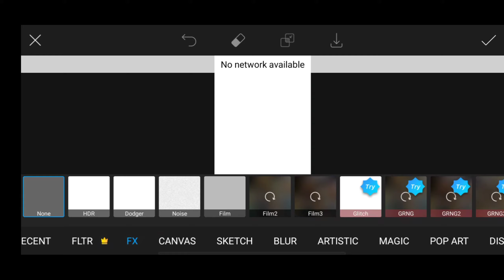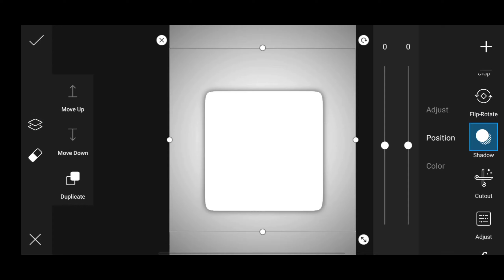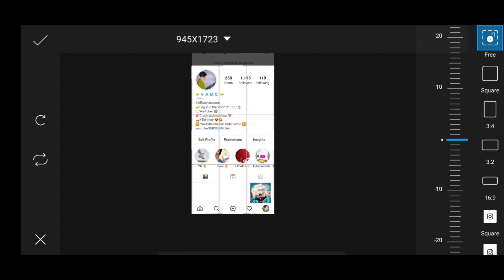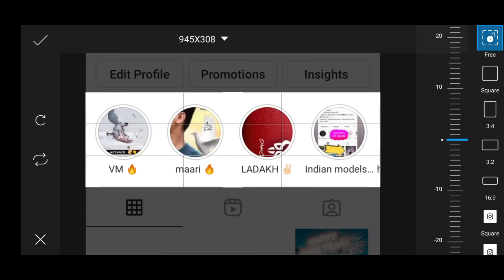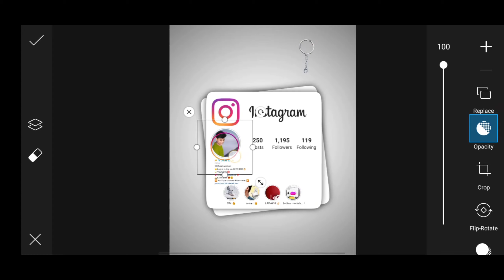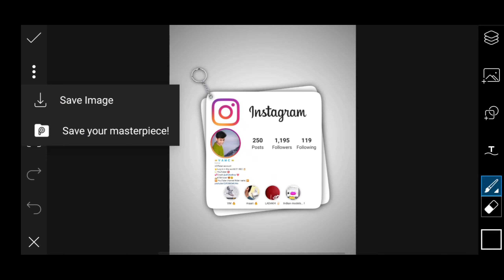PicsArt Instagram keychain Photo Editing | Instagram viral Photo Editing in PicsArt | by Rider vamc🔥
🔘🔘🔘Hello Guys🔘🔘🔘

                       Rider Vamc

💯if u have any doubts comment me in comment box .

1) PicsArt photo editing
2) Instagram Viral Photo Editing
3) Snapseed Photo Editing
4) PicsArt Background Change Photo Editing
5)Viral Editing
6) Stylish Photo Editing
7) Background Remove
8) Photo Editing
9) Vijay Mahar photo editing
10) Creative photo EDITING

Note: All the images/pictures & music show in the video belong to respected owners and not me i am not owner of any pictures showed in this video. in this video all content used copyright to Ridervamc use or commercial display or editing of the content without proper authorized is not all thankyou.